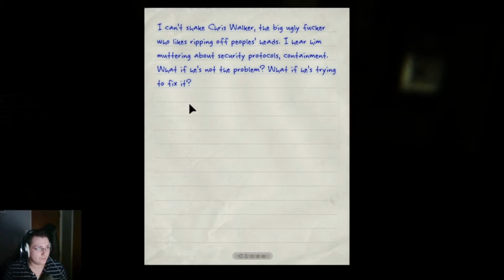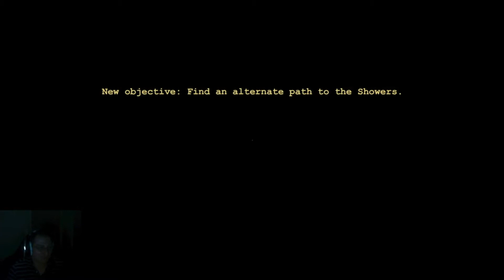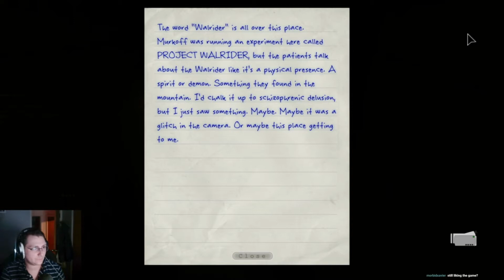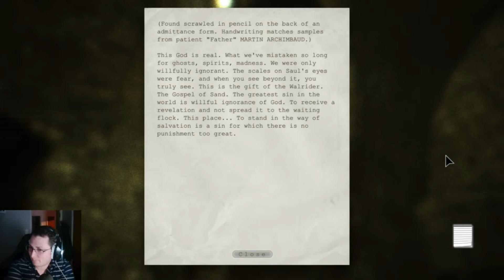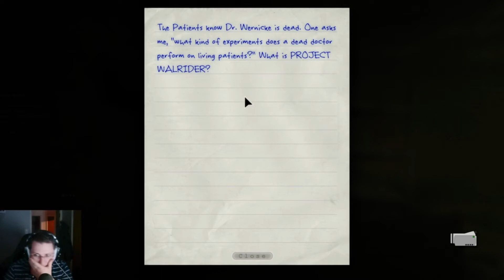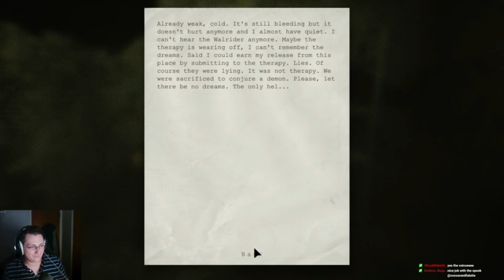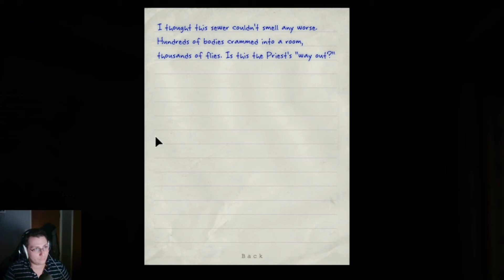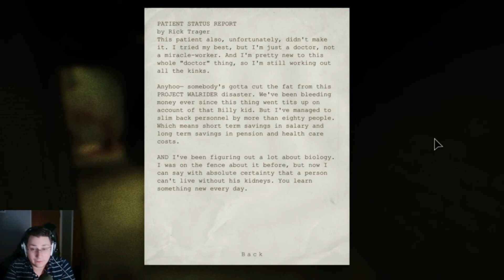Outlast Part 3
Continuing on, we experience more of what Mount Massive has to offer and run into a character we've read more than a few notes about...